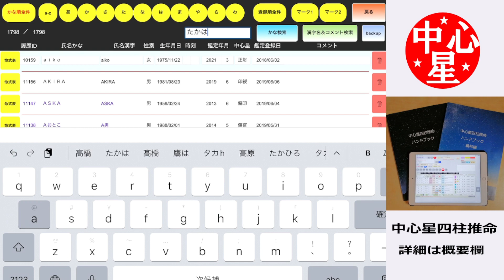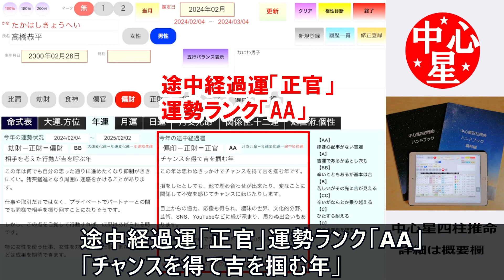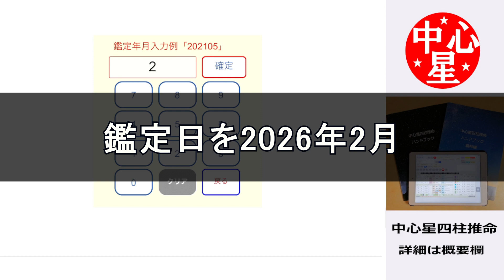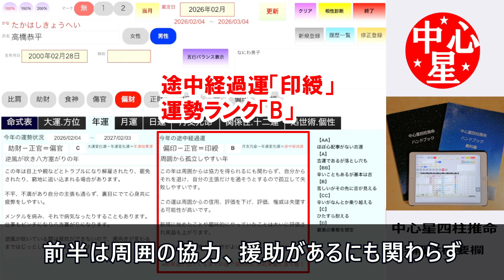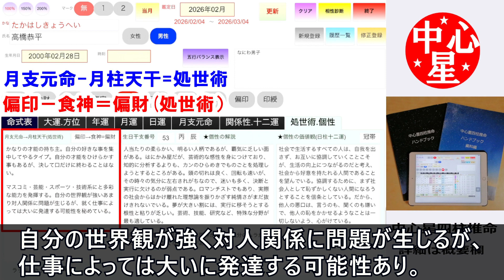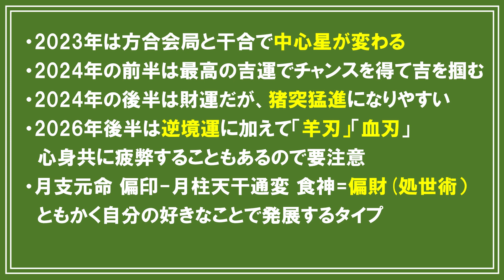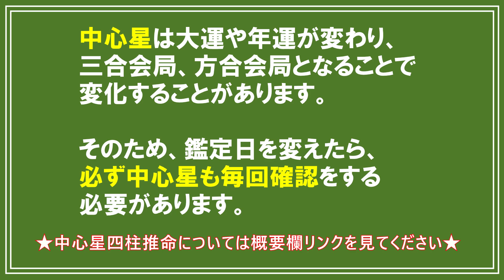高橋恭平さんの運勢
【鑑定体験】四柱推命経験者にオススメ！